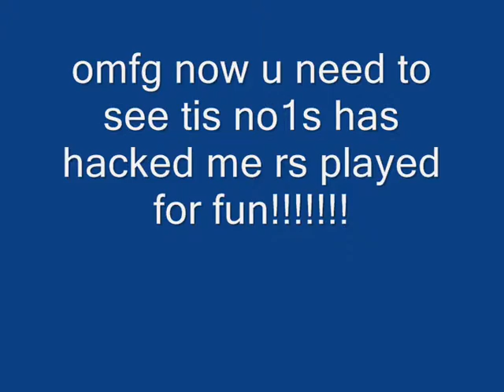runescape hacked or was it fun?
well no1s has hacked ma acc i need to make a new vid because jagax givv me all ma stuff back from that rs flipping party so i lost nothing only my 193M